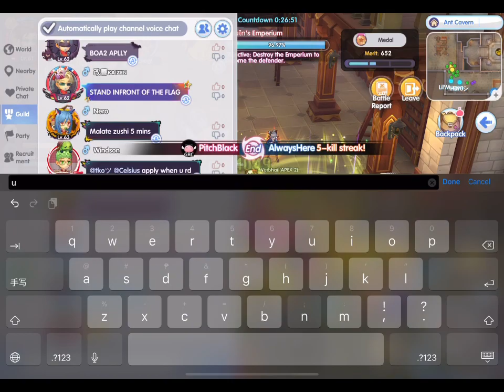EXODIAC - ROX - War of Emperium - August 7, 2021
Our first attack against Geffen Castle Holder (Thai Guild). 😎

-ps- we were only half guild at this point since half of our total members got stuck in the castle queing 🙄🙄